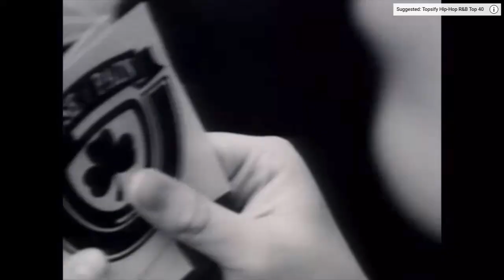YA SERIOUS?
the house of pain is in effect.